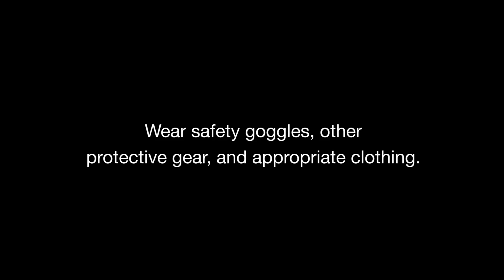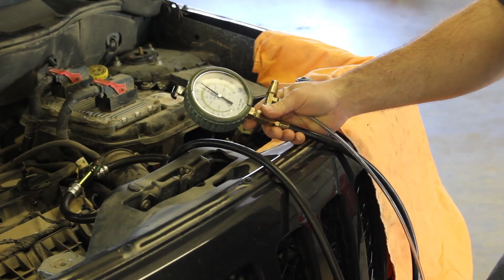How to Install Fuel Pump E7218M in a 2007 - 2014 Jeep Patriot, Jeep Compass, Dodge Caliber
Application:
E7218M

DODGE CALIBER 07-08 L4-2.4L
JEEP COMPASS 07-14 L4-2.4L
JEEP PATRIOT 07-14 L4-2.4L

This video is about how to install an E7218M fuel pump  in a 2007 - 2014 Jeep Patriot. Airtex is committed to providing the most up-to-date, in-depth fuel pump replacement information that professional technicians need to diagnose, repair and install today's complex fuel delivery systems. Airtex is the only U.S. automotive aftermarket manufacturer that designs and builds electrical AND mechanical fuel delivery system components, including modular reservoir assemblies, electric fuel pumps, mechanical fuel pumps and in-tank sender and hanger assemblies, for a full range of car, truck, fleet and specialty vehicles.